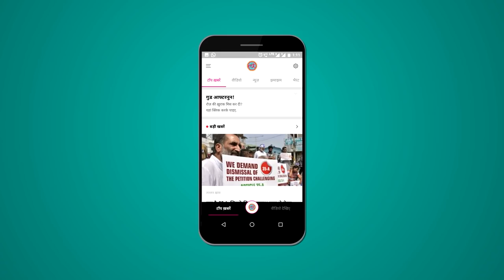संजीदा शायर Wasim Barelvi की ये नसीहत WhatsApp पर लगे हर युवा को सुननी चाहिए।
Wasim Barelvi. A famous Urdu poet. His real naame is Zahid Hussain.He was born in Bareilly, Uttar Pradesh so he added Barelvi. His pen name is Wasim Barelvi. He came to Sahitya AAJ TAK. We requested him to come to Lallanto Adda. He obliged. In this interview he shared his opinion about the society. What is his massage to younger generation.